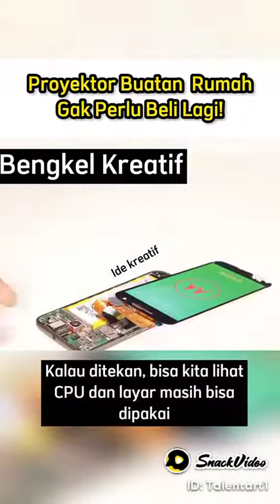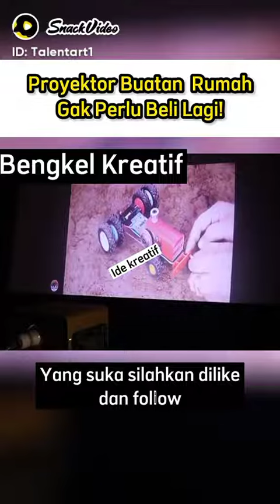bikin proyektor dari hp bekas